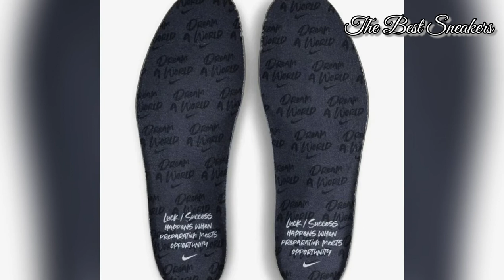Nike Air Foamposite One / Dream A Word